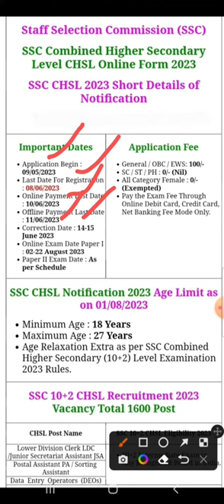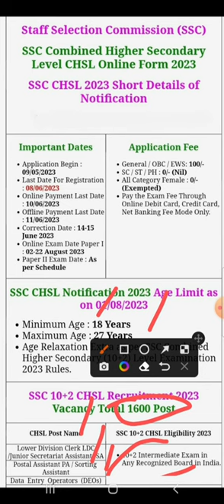SSC CHSL 2023 Bamper bharti (Job@FinTuber )